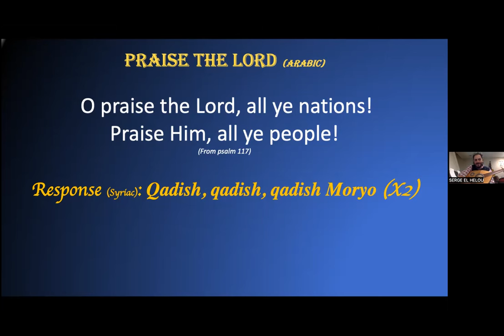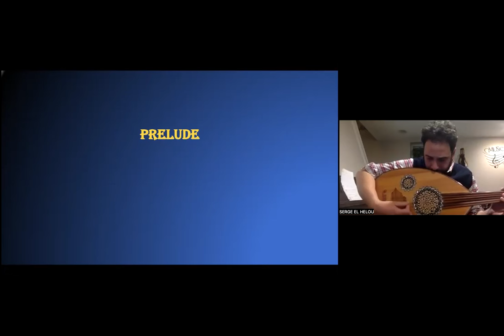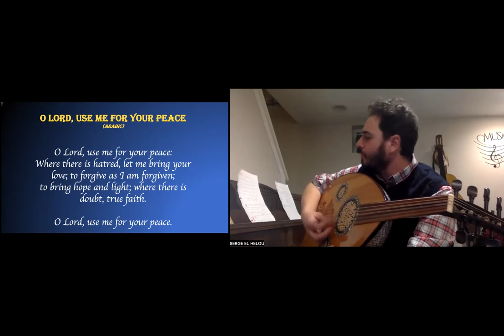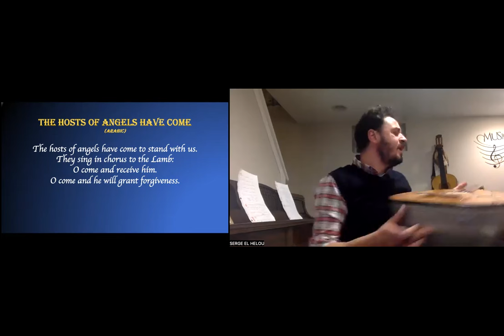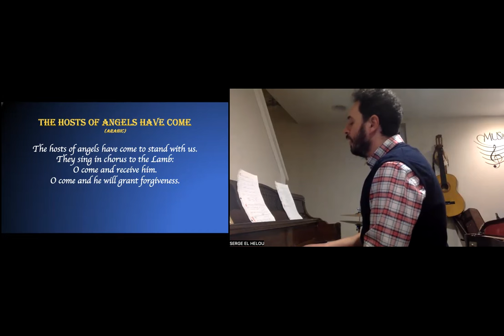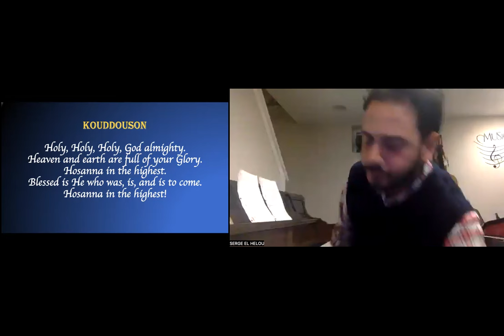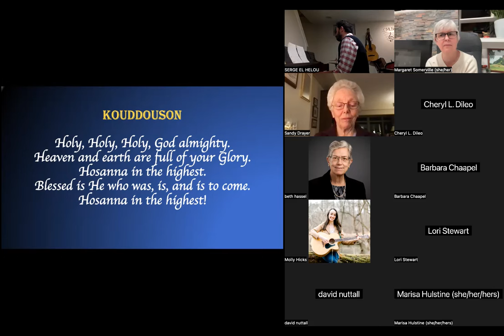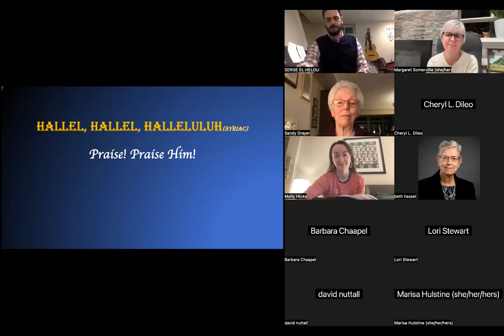Lebanese Maronite Chants with Serge El Helou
Alignment: Interfaith Contemplative Practices
Serge El Helou is from Beirut, Lebanon and shares his many years of experience in music therapy, orchestration, teaching music, and leading prayer. A frequent leader of Alignment, he offers chants and prayers from the Maronite tradition in Arabic, Greek, and Syriac as he plays the oud and the piano.